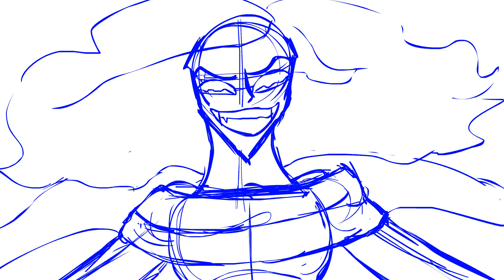MCU Villian map - Once upon a dream - Part 2 WIP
Yep, nothing like some rip-off dark phoenix angst! Because Fox failed twice, and the Mcu is taking too long to make the X-men canon.